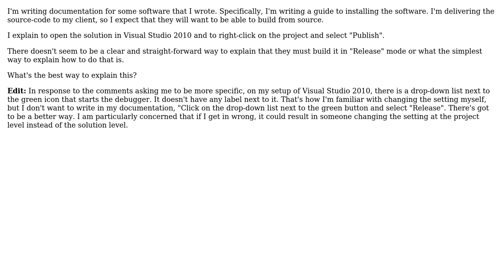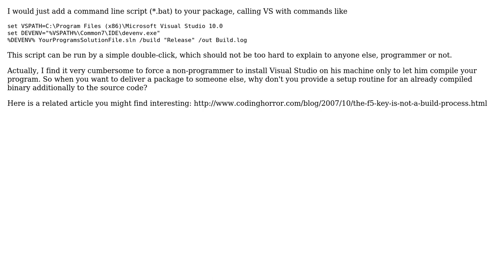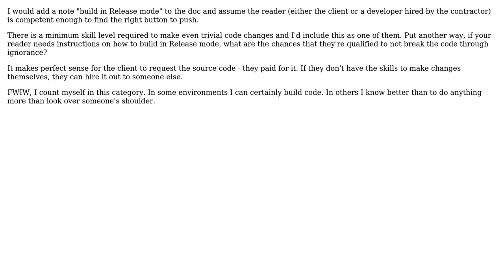How to explain to non-programmer to build my Visual Studio source code in "Release" mode?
Software Engineering: How to explain to non-programmer to build my Visual Studio source code in "Release" mode?

With thanks & praise to God, and with thanks to the many people who have made this project possible! | Content (except music & images) licensed under CC BY-SA | Music | Images & others | With thanks to user Vivian River user dsw88 user Doc Brown user Dan Pichelman and the Stack Exchange Network Trademarks are property of their respective owners. You are responsible for your own actions.